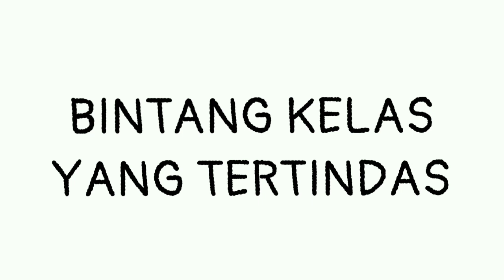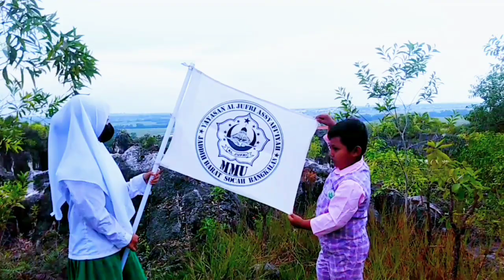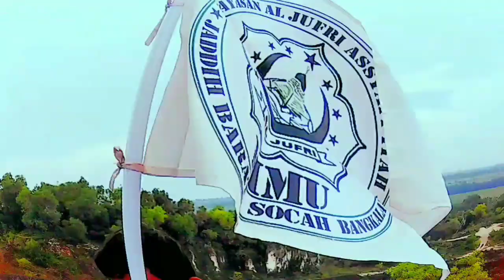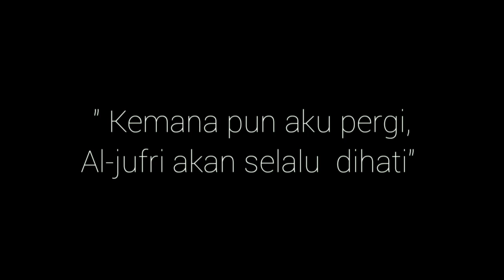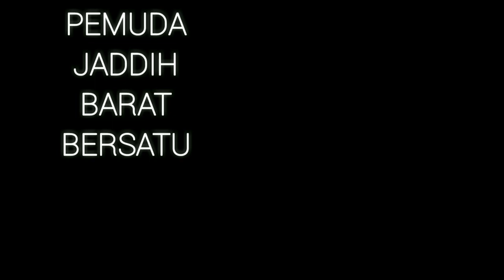DRAMA IKHTIBAR, SHORT MOVIE .. CAMELIA ( bintang kelas yang tertindas )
Drama ikhtibar madrasah miftahul ulum yg ke 33 dan harlah YP aljufri ke 13 , persembahan dari al jufri entertaiment .